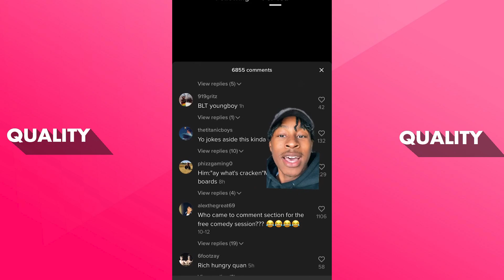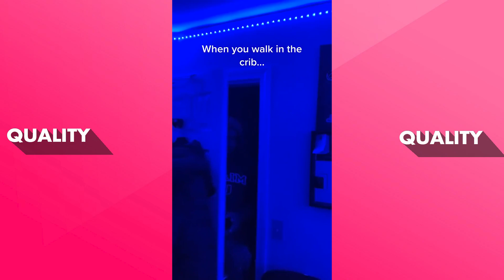TikTok With Vine Energy #2